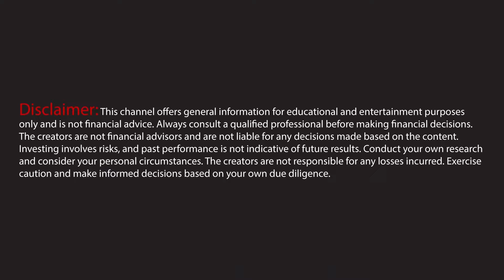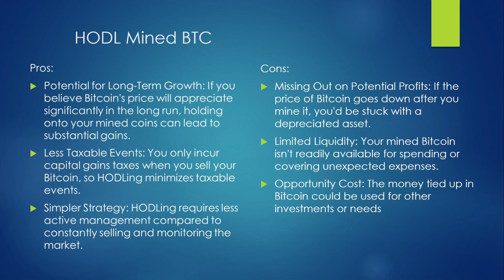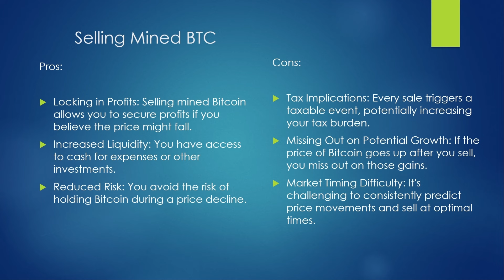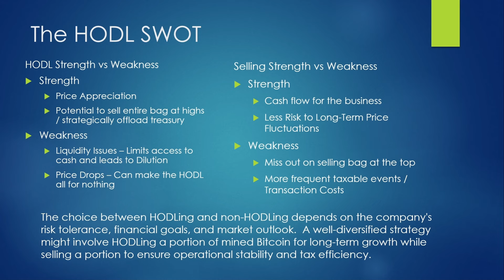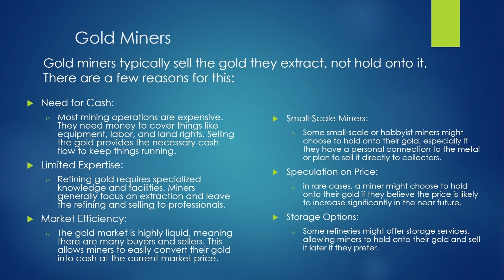To HODL or Not to HODL?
Let’s talk about the benefits and risks of HODL vs non-HODL strategy for BTC Miners. Which camp are you?
Additionally, the halving is upon us in only 3 days’ time. Are you positioned for it?
The miners are suffering as we go into the new era of BTC, the post halving, post ETF BTC season. Let’s dive into the charts and see where support may lie for them.

Timestamp:
0:00 Intro
0:40 HODL or Not
1:00 HODL Pros and Cons
5:33 No HODL Pros and Cons
9:00 Mini SWOT Analysis
14:50 Gold Miners Hold or Sell?